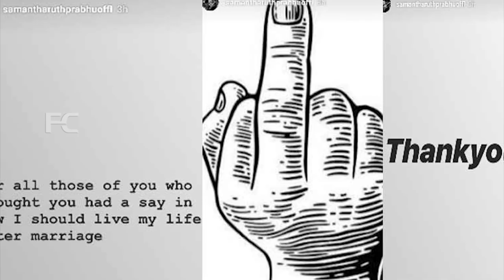ചെറിയ വസ്ത്രത്തിൽ ഒന്നും പുറത്ത് ചാടാതിരിക്കാൻ പാട് പെട്ട് | Samantha new pic viral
Watch ചെറിയ വസ്ത്രത്തിൽ ഒന്നും പുറത്ത് ചാടാതിരിക്കാൻ പാട് പെട്ട് നടി സാമന്ത Samantha new pic viral